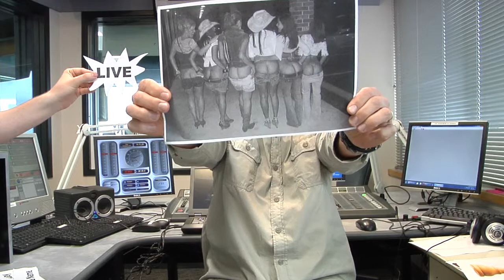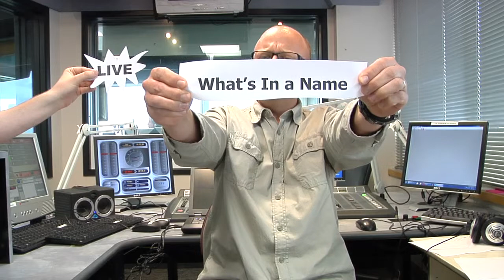glennzb tv: Arse watch